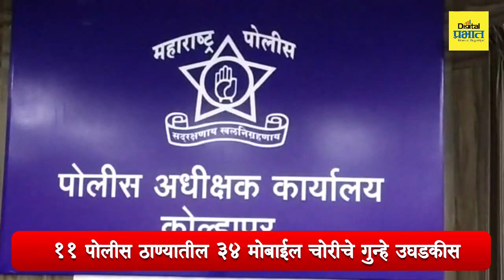मोबाईल चोरणारी आंतरराज्य टोळी गजाआड, कोल्हापूर पोलिसांच्या क्राईम ब्रँचची कारवाई